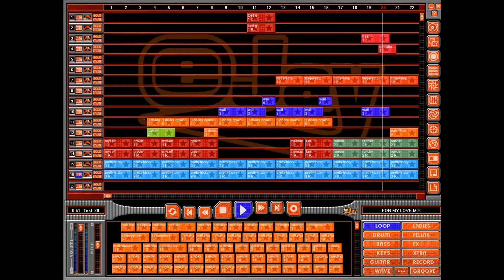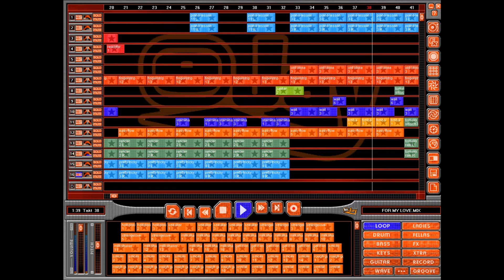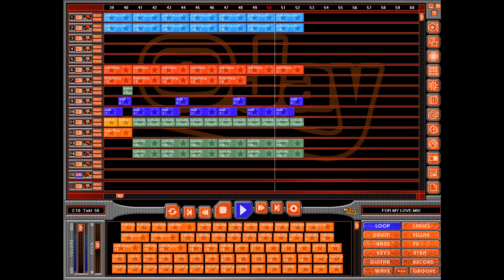Hip Hop Ejay 3 Demo Track - For my love